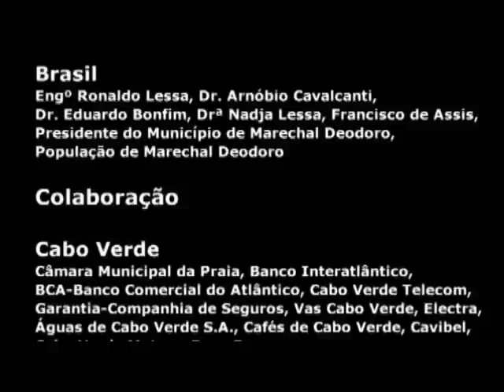A Ilha dos Escravos - Parte 9/9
A história desenrola-se no século XIX, durante uma revolta de miguelistas exilados em Cabo Verde, e centra-se num triângulo amoroso envolvendo a filha de um fazendeiro, um escravo e um oficial miguelista.